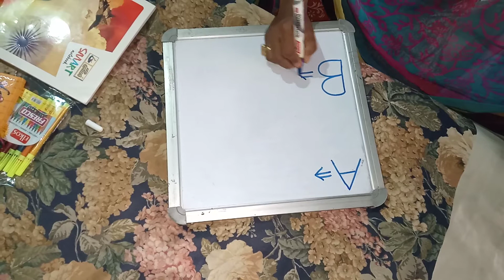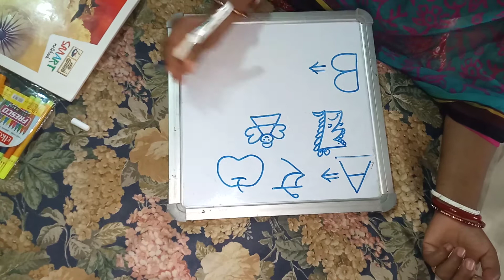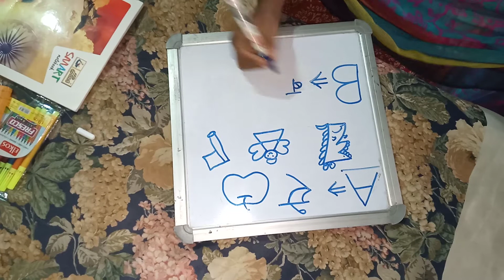3 June 2020